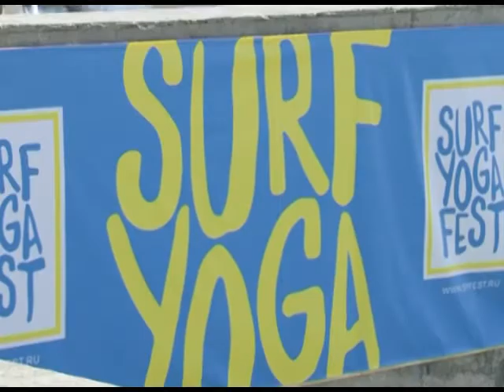Сочи встречает «SurfYogaFest». Новости 24 Сочи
Анатолий Пахомов получил звание Академика Российской Муниципальной академии и стал ее действительным членом.
Сочи. Новости.
Телеканал Эфкате.